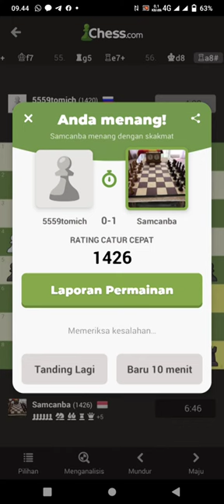[chess.com] no mistake 17/12/2021